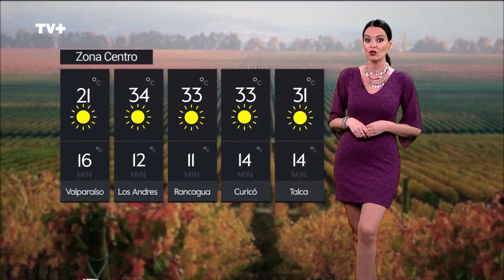Marcela Brane 23